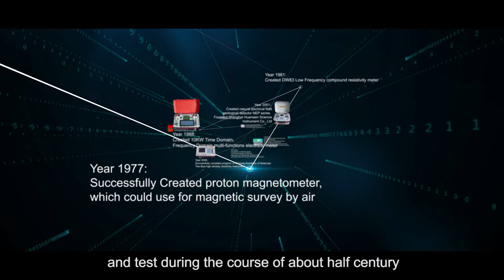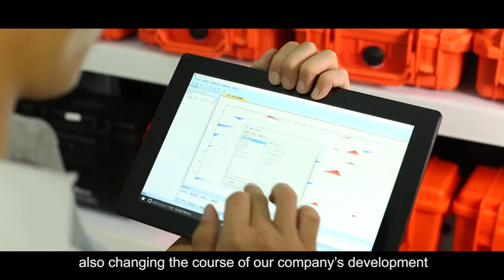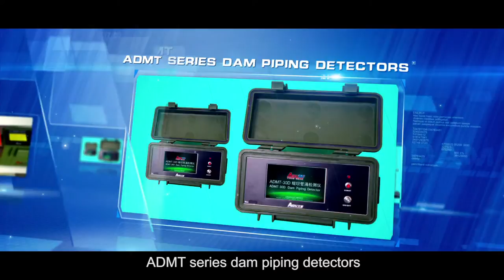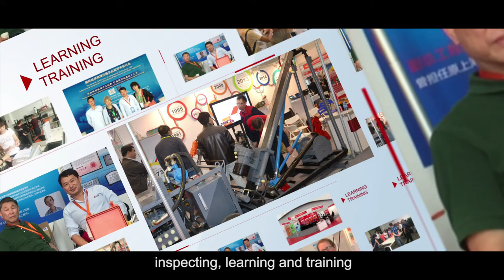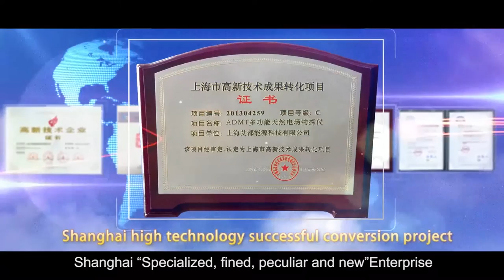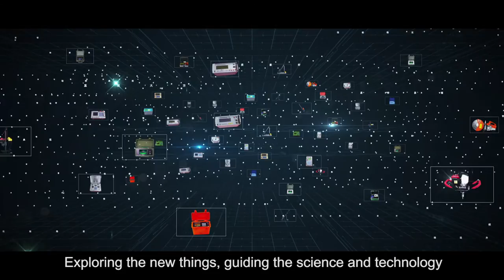Shanghai Aidu Energy Technology Company Introduction Video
Sophia Zhou

Manager / Foreign Trade Department

Shanghai Aidu Energy Technology Co.,Ltd

Address: No. 466, Chengjian Road, Minhang District, Shanghai, China
Skype: Sophia Zhou / WhatsApp or Wechat:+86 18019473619

Shanghai Aidu Energy Technology Co., Ltd. Which developed from Shanghai Huanwen Science Instrument Co., Ltd, has obtained tens patents of technology with more than 40 years R&D history. Aidu constantly gained the support from National Ministry of Science and Technology as well as Shanghai Officials, Aidu gained national “High-tech Enterprise” in 2013 , ” New Special Expertise” enterprise in 2015 and  the government foundation support in 2016.
Aidu carries out  brand service by taking “Focus Makes Profession,First Makes Leading”as the culture of enterprise, making ”Precise,Hi-tech” as the goal of R&D and the demands of costumers as the guiding, so the repair, replacement ,refund and software updating service of the products are entirely guaranteed.Aidu’s costumers widely distribute in Chinese domestic areas,Southeast Asia and Africa and they all consistently think highly.